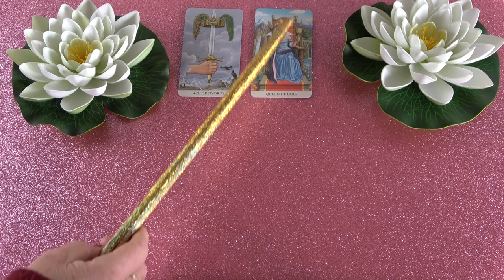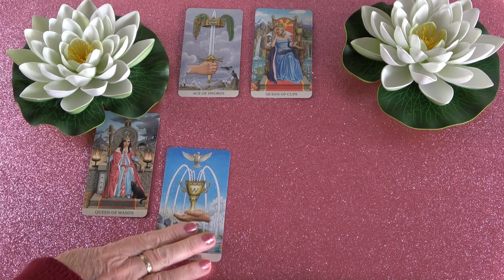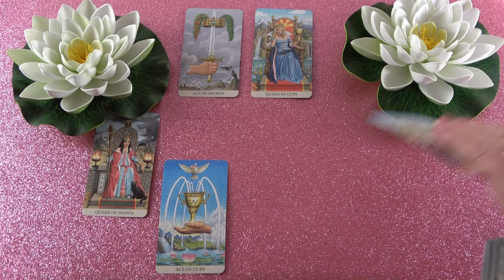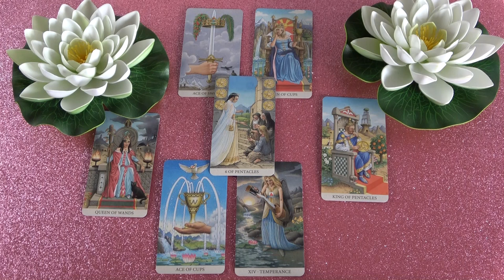Sok igazságtalanság történt és most komoly döntéseket hoz❣